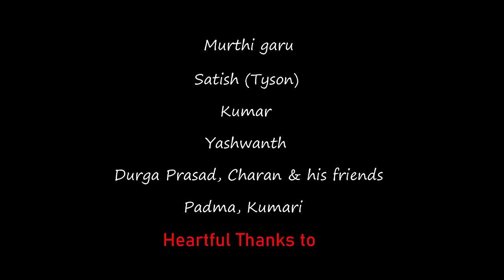సంక్రాంతి సంబరాలు || Allari Aarathi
Thanks to all audience and many others who made this projects sucessful. please do support for Allari Aarathi youtube channel and share to yours friends.

For Branding and Collaborations Mail to